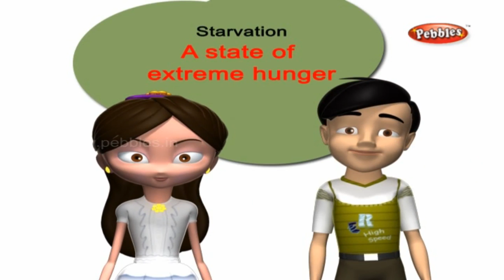Vulture and Cat | Moral Stories in English | Classic Panchatantra Stories For Kids